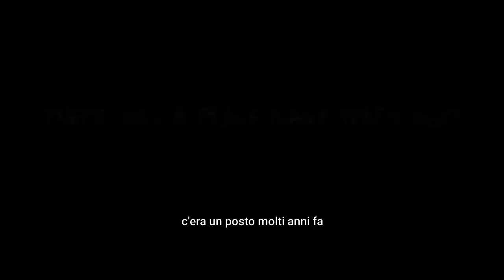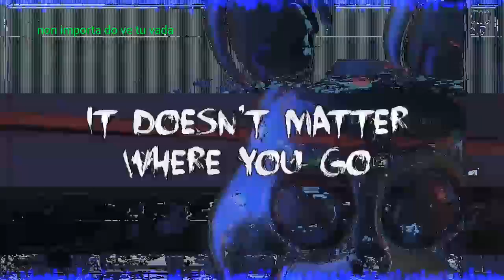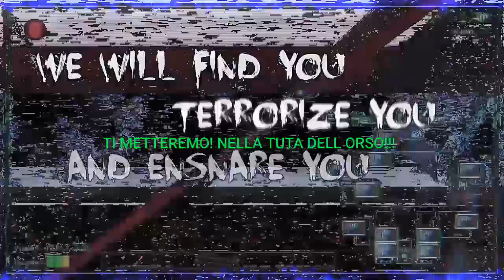THEY`LL FIND YOU SONG FIVE NIGHT AT FREDDY BY GRIFFINILLA [SFM/FNAF],(ITA)